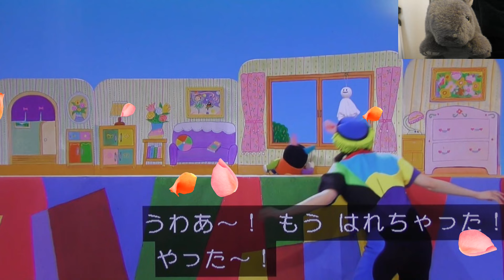ナーニくん あづきお姉さん初回初登場 おかあさんといっしょ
ナーニくん あづきお姉さん初回初登場 おかあさんといっしょ！まやお姉さん、ゆういちろうお兄さん、かずむお兄さん、あづきお姉さん ゆうまや★★ おかあさんといっしょ おかいつ 歌 季節の人気曲や楽しい新曲、童謡や童話や体操ダンス手遊びそして人形劇も独自視点で解説しています。ファミリーコンサートやスペシャルステージも解説しています！

大型連休や日曜日や休日も毎日投稿しています。